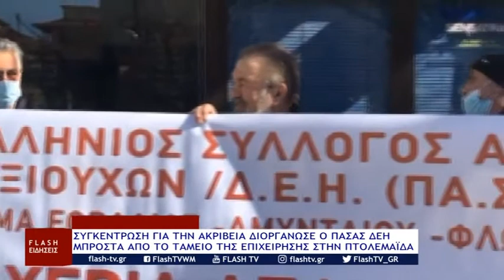ΚΕΝΤΡΙΚΟ ΔΕΛΤΙΟ ΕΙΔΗΣΕΩΝ FLASH tv ΠΑΡΑΣΚΕΥΗ 18 ΦΕΒΡΟΥΑΡΙΟΥ 2022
ΚΕΝΤΡΙΚΟ ΔΕΛΤΙΟ ΕΙΔΗΣΕΩΝ FLASHtv ΠΑΡΑΣΚΕΥΗ 18 ΦΕΒΡΟΥΑΡΙΟΥ 2022